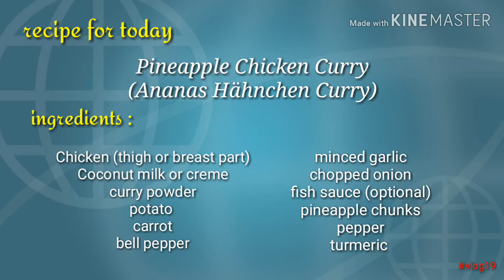Chicken Curry | Pineapple Chicken Curry | Ananas Hähnchen Curry